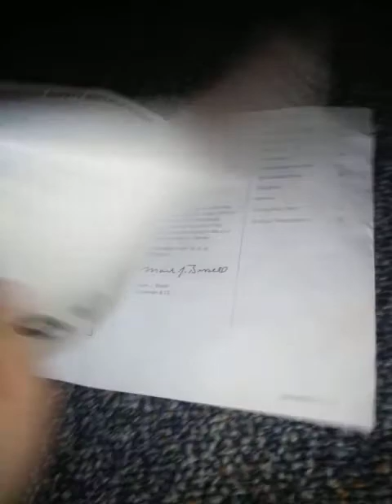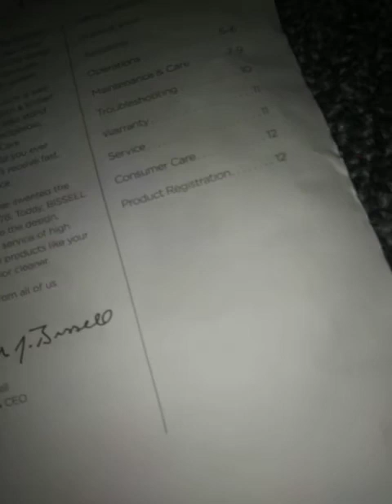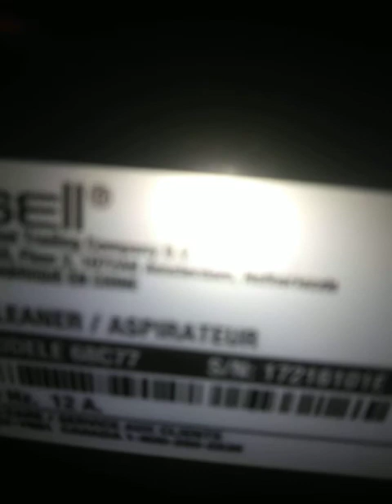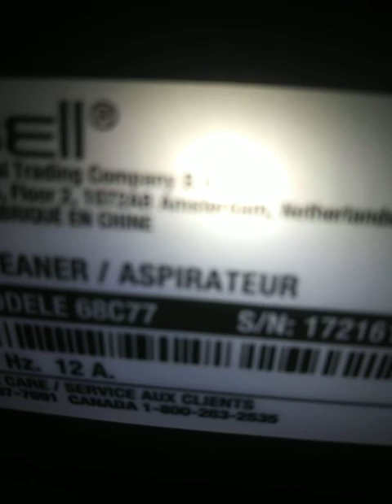Bissell powergroom bagless